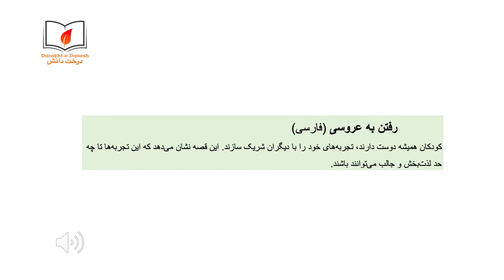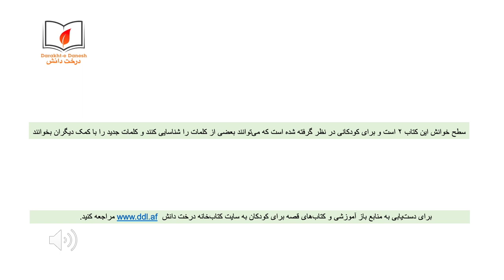رفتن به عروسی (شنیداری\دیداری)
کودکان همیشه دوست دارند، تجربه‌های خود را با دیگران شریک سازند. این قصه نشان می‌دهد که این تجربه‌ها تا چه حد لذت‌بخش و جالب می‌توانند باشند.
سطح خوانش این کتاب ۲ است و برای کودکانی در نظر گرفته شده است که می‌توانند بعضی از کلمات را شناسایی کنند و کلمات جدید را با کمک دیگران بخوانند
. برای دسترسی به منابع بیشتر رایگان آموزشی و کتاب‌های قصه‌ برای کودکان به سایت کتاب‌خانه‌ی درخت دانش مراجعه کنید: